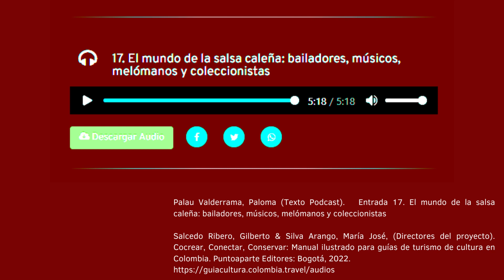Podcast: El mundo de la salsa caleña: bailadores, músicos, melómanos y coleccionistas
“Lejos de ser un asunto del pasado, desde que se consolidó en la segunda mitad del siglo XX, la salsa continúa renovándose en diversos estilos y vibrantes colores en Colombia y alrededor del mundo. En Cali, la capital del Valle del Cauca, se desarrollaron múltiples prácticas y experiencias en torno a este género musical”

Entrada 17. El mundo de la salsa caleña: bailadores, músicos, melómanos y coleccionistas

Palau, Paloma (Texto Podcast). Salcedo Ribero, Gilberto & Silva Arango, María José, (Directores del proyecto). Cocrear, Conectar, Conservar: Manual ilustrado para guías de turismo de cultura en Colombia. Puntoaparte Editores: Bogotá, 2022.
Créditos: percusión menor interpretada y grabada por Hugo Burbano, percusionista y docente de la Academia Vivaldi.

Bibliografía sugerida:
Ulloa, Alejandro. Sociabilidades festivas y construcción de espacio público a través de las audiciones salseras en Cali. Revista Nexus Comunicación, n. 16. 2015, p. 178-209
Waxer, Lise. The City of Musical Memory: Salsa, Record Grooves, and Popular Culture in Cali, Colombia. Wesleyan: Wesleyan University Press, 2002.